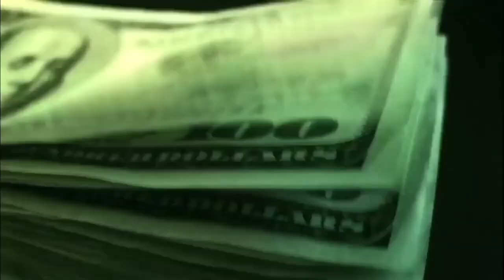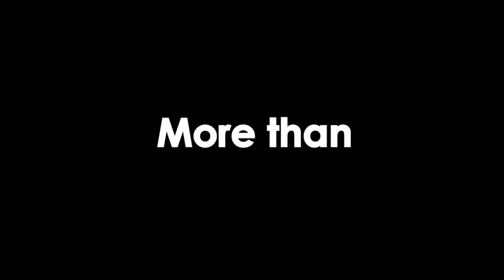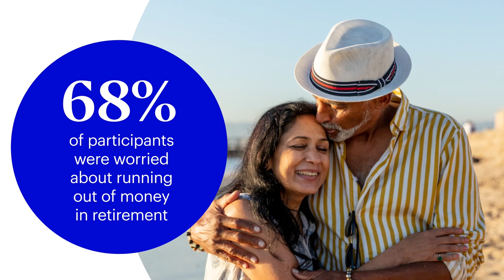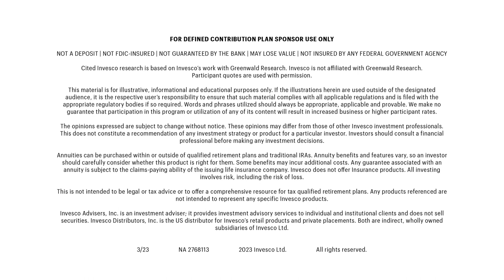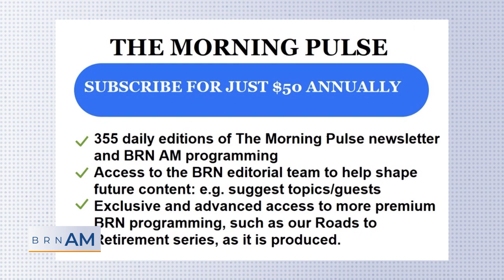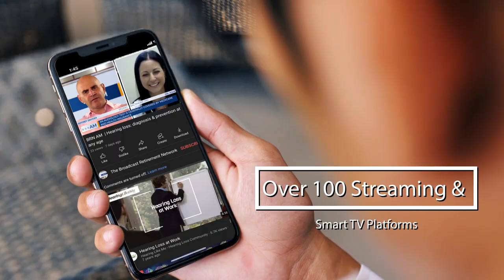BRNAM #1270 | Mental Health Awareness Month: How Horses for Mental Health Can Help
BRNAM #1270 | Mental Health Awareness Month: How Horses for Mental Health Can Help | Lynn Thomas, LCSW & Jacque Baumer, Horses for Mental Health | Tunein: broadcastretirementnetwork.com or your favorite streaming / podcast / smarttv / localtv /